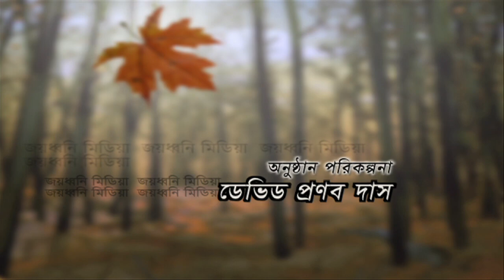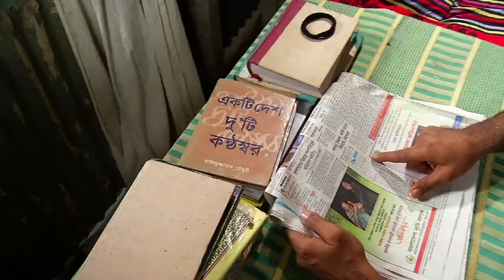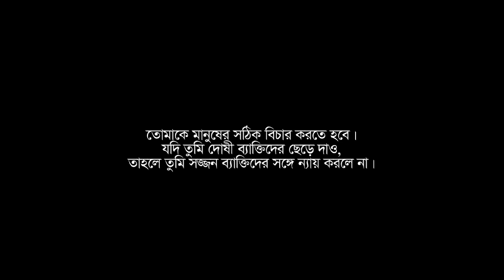New Bangla Natok "Bidda Jog Aoy"(বিদ্যা যোগ আলয় ) ।Directed By Ashim Gomes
Writer- habib jakaria ullash
Director- Ashim Gomes
Artist- Ehsanur Rahman, Afroja Hosen, Nikul Kumar Mondol,
Cameratography: S.M. Monjo

Welcome To Uddipon Bangla Natok.

We are just waiting for you valuable comments and feelings.